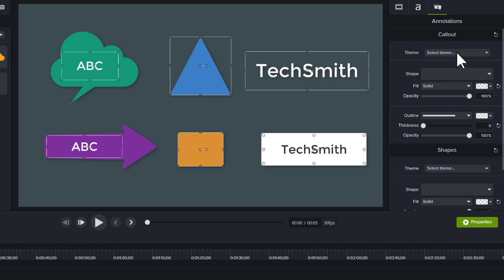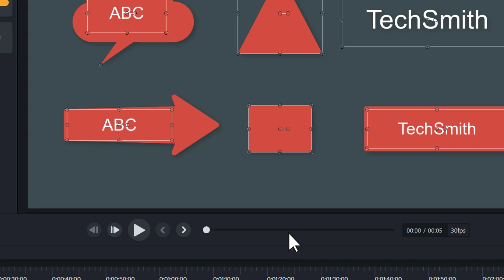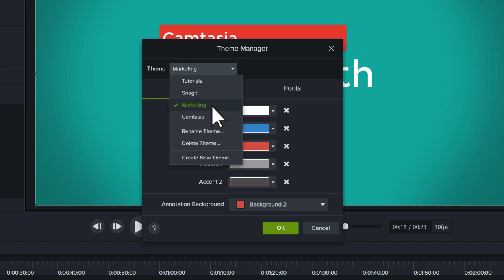Camtasia 2018: Maintain a Consistent Look and Feel with Themes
Learn how to create and customize themes in Camtasia.